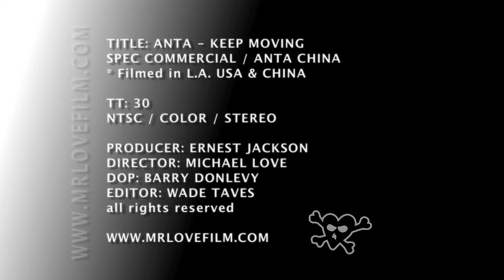Anta Zou Shiming Fists of Gold Commercial - Directed by Michael Love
Anta Zou Shiming Commercial Fists Of Gold / Anta Sports Products Limited is a Chinese manufacturing company based in Jinjiang. It is the world's third-largest sportswear company by revenue as of 2019
Zou Shiming is a Chinese professional boxer who held the WBO flyweight title from 2016 to 2017. As an amateur, Shiming is China's most successful boxer of all time.After winning gold at the 2012 Summer Olympics, Shiming decided to turn professional. On 23 January 2013, he signed a contract with boxing promotion company Top Rank and was subsequently trained by Freddie Roach. Shiming debuted on 6 April 2013, beating Eleazar Valenzuela by unanimous decision. After a win over Jesus Ortega] Shiming fought on the undercard of Manny Pacquiao vs. Brandon Rios on 23 November 2013, beating Juan Tozcano. He recorded his first knockout win of his professional career on 22 February 2014, beating Yokthong Kokietgym in the seventh round.  Anta Zou Shiming Commercial Shot in L.A., at the famous Freddie Roach Wild Card boxing gym and in different locations in China.

Shot in L.A. and China by One World FC Productions
Produced by Ernest Jackson Directed and edited by Michael Love Cinematographer Barry Donlevy

Michael Love Director / Producer/ Writer / Editor /DP
 @mrlovefilms  YouTube
Michael Love IG
"My cinematic mission is too captivate, enlighten, and thrill audiences through the art of storytelling, creating an immersive and entertaining experience.” _____ Michael

Guiding both grand productions and intimate projects, Michael weaves a vibrant tapestry of ideas, beliefs, and life lessons. His narratives act as seductive conduits, transcending the screen to enthrall audiences with deep emotions and profound insights.